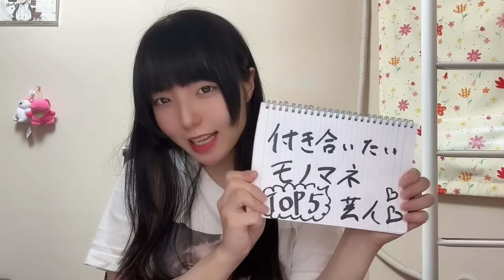【吉原】【ガチすぎ】本気で選んだ！付き合いたいモノマネ芸人さんTOP5♡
ものまねフリーク吉原が僭越ながら付き合いたいモノマネ芸人さんTOP5を発表させていただきました！🙇‍♀️フェチ全開です💦

0:00~ オープニング

1:02~ 殿堂入り

2:49~ 第5位

3:40~ 吉原の衝撃の過去

4:27~ 第4位

5:22~ 吉原の願望

6:22~ 第3位

7:36~ 第2位

8:48~ 第1位